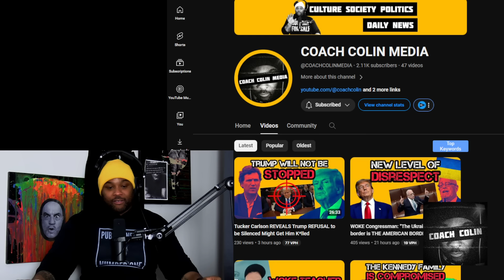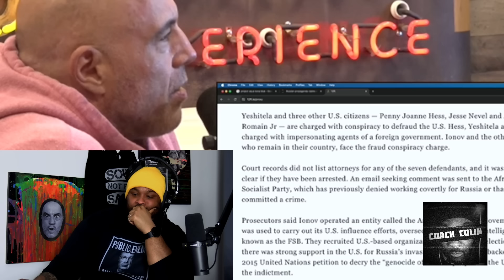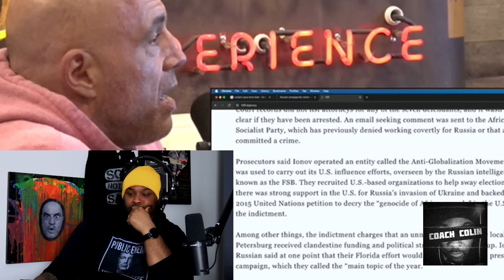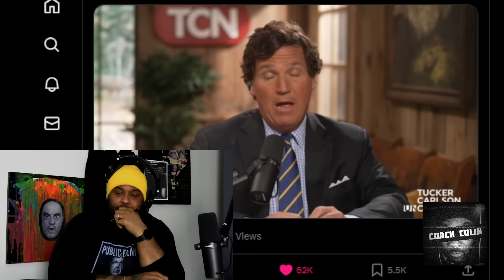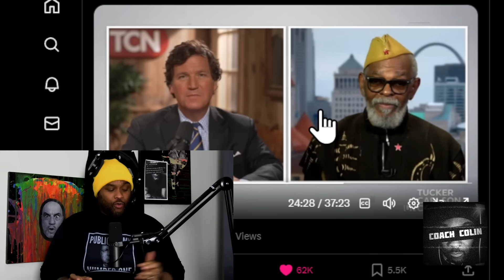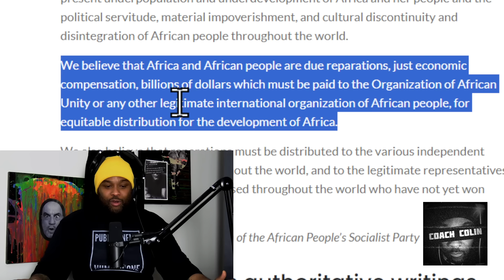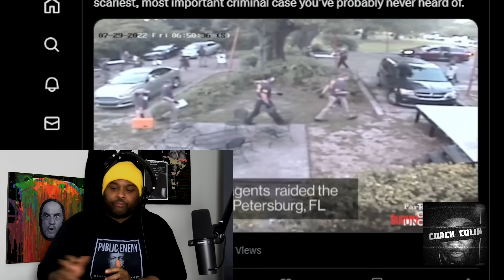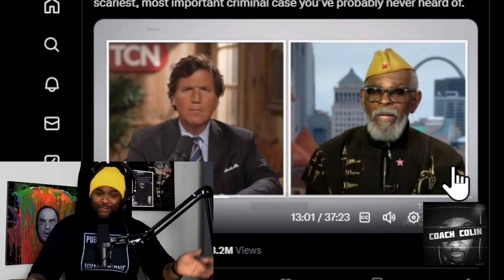Joe Rogan FREAKED OUT by Tucker Carlson's Story About a Black Nationalist Socialist